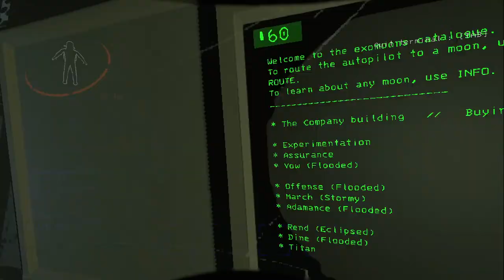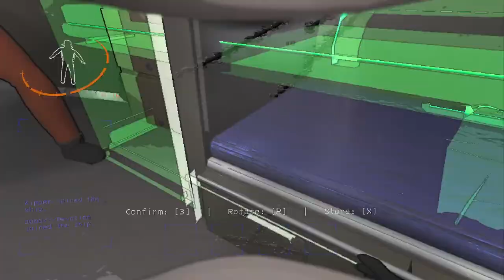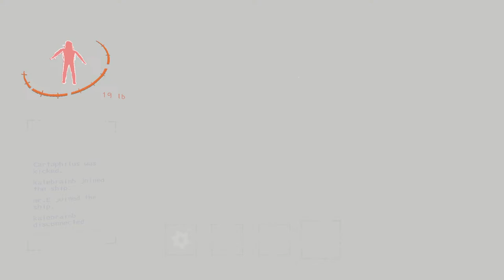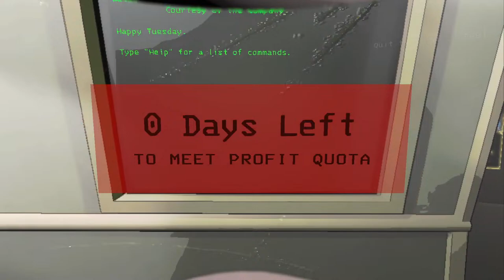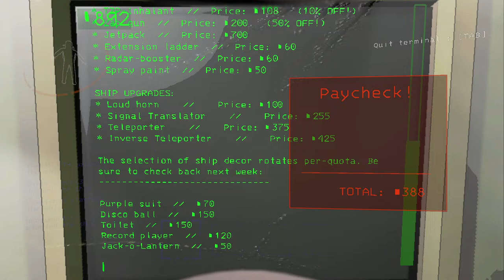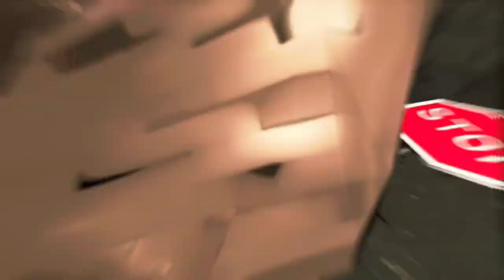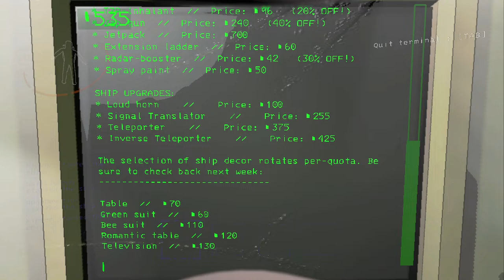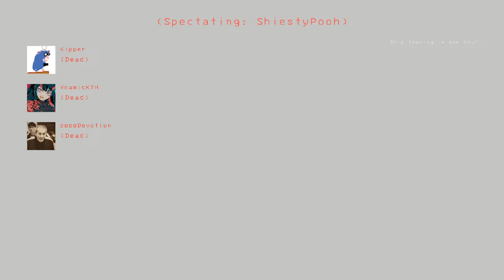Lethal Company LIVE!